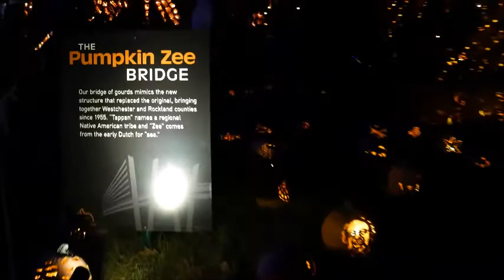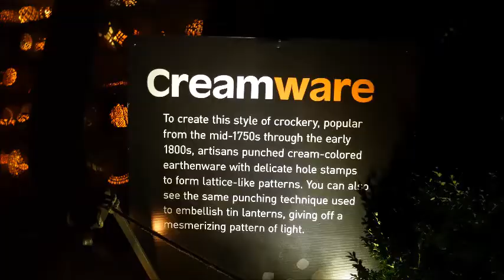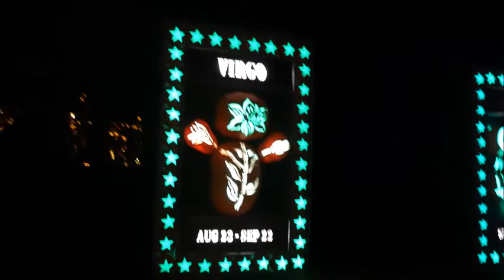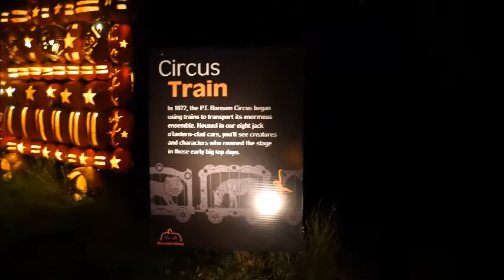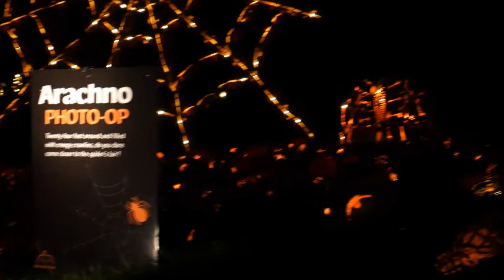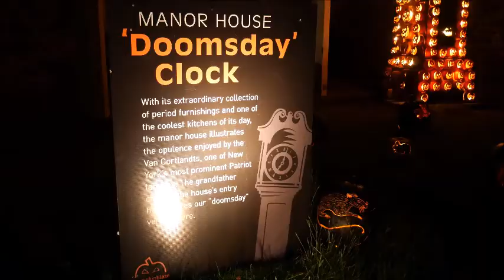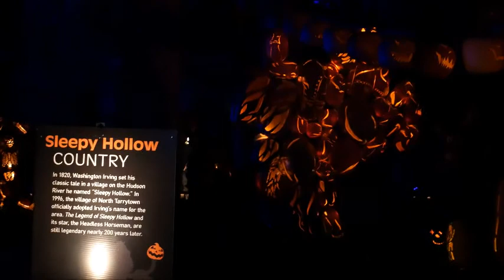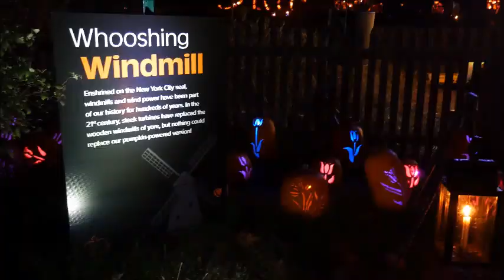The Great Jack O'Lantern Blaze | Autumn in NY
LOVE this event. Definitely recommend it.